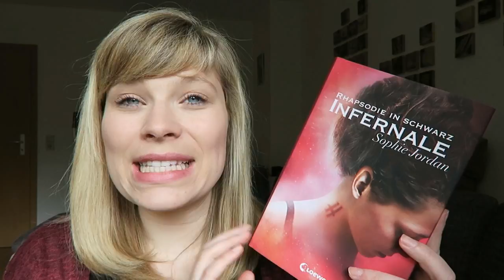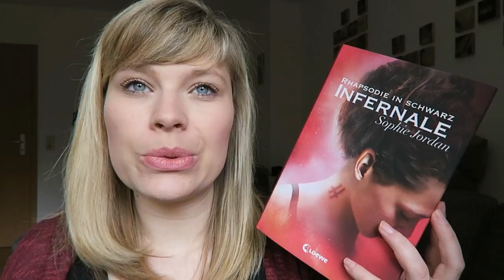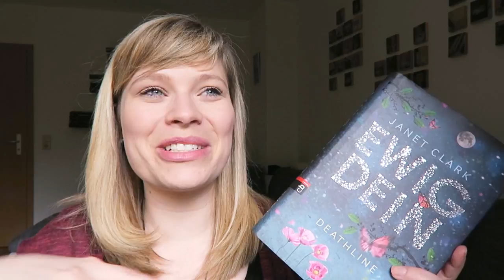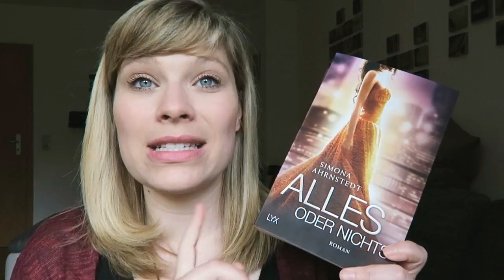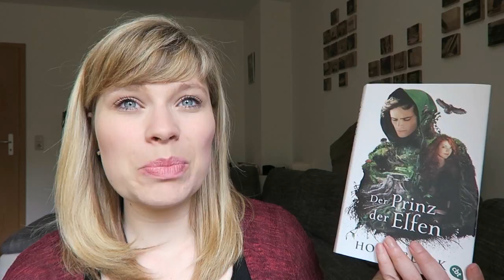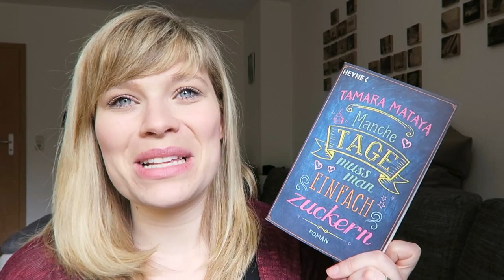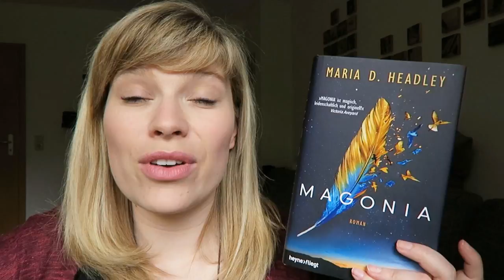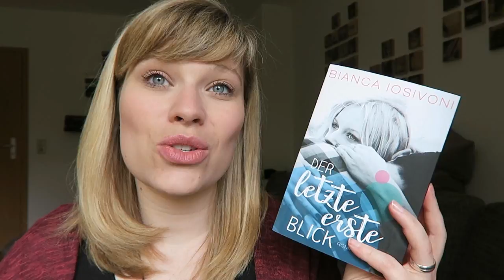Mein Lesemonat April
X - Es breitet sich aus - A.L.Kahnau

Vor Schmetterlingen wird gewarnt - Susan Andersen

Magonia - Maria D. Headley

Ein Gratis Hörbuch von Audible:

+ Diese Bücher habe ich vom Verlag erhalten